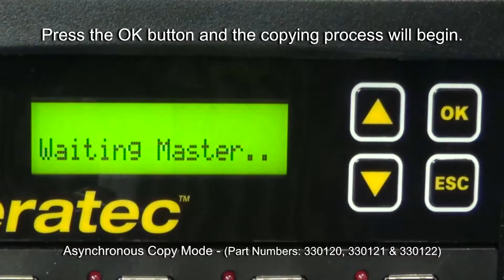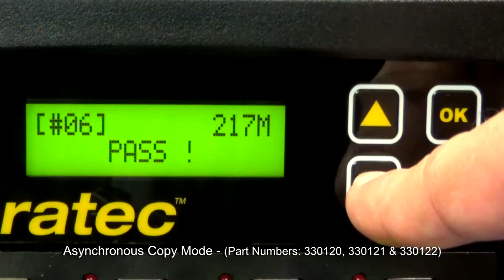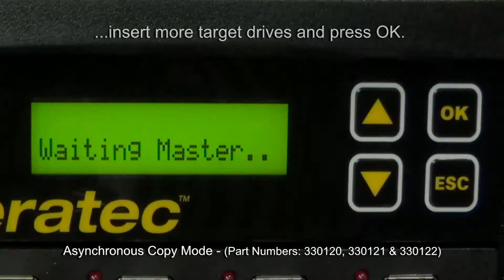How To Use Asynchronous Copy Mode of USB HDD SA Duplicators - Aleratec Tips & Tricks Part 4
[INTRO]:  In this video, I will explain the Asynchronous Copy process of your Aleratec USB HDD Copy Tower SA duplicator.

[Asynchronous Copying]
After selecting the copy area setting “System and Files” as explained in Part 2 of this series, ensure the “Asynchronous” mode is enabled in the “Setup” menu. NOTE: If your source data exceeds the amount of the system buffer (which is 256MB) or use the “Whole Media” copy area setting in the “Setup” menu, you cannot use the “Asynchronous” copy mode. Use the arrow buttons to navigate to “1.Copy” and you should see “(Data)” in parenthesis. Insert your source and target USB drives into their respective ports. Press the OK button and the copying process will begin. The duplicator will compare the source data size to the system buffer. The LED indicators will begin flashing when the copying process starts. The LCD screen will display “Pass”, “Fail” and “Copy” counters. When you see a solid green LED on a specific port, this means that specific drive has finished copying. At this point, you may remove that drive and insert another target drive to be copied. You will see the count of drives that have passed or failed increase as you insert more drives, while the “Copy” count decreases as drives are copied. When the copying process is complete, the “Copy” counter will read 0 and will display a count of how many drives have passed or failed. To determine if a specific drive has passed or failed, use your arrow buttons to cycle through the specific drive port numbers, starting with #2 (which is target port 1). The display will show each drive port number that has passed or failed by displaying “PASS!” or “FAILED!”   The LED indicator lights on each drive port will display a solid green light for passed drives and a solid red light for failed drives. To copy additional USB drives, press ESC, remove the drives that have copied, insert more target drives, and press OK. Press the ESC button when you are finished copying to return to the Main menu.